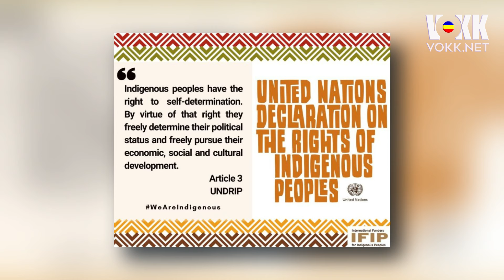សេចក្ដីថ្លែងការណ៍ក្នុងពិធីអបអរសាទរខួប ១៧ ឆ្នាំ ថ្ងៃ អ.ស.ប. អនុម័តសិទ្ធិជនជាតិដើម